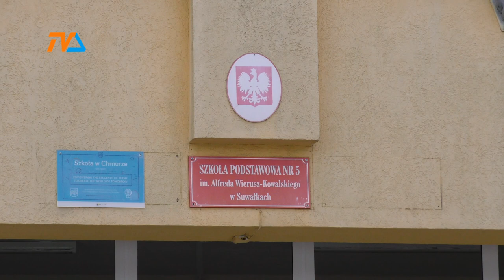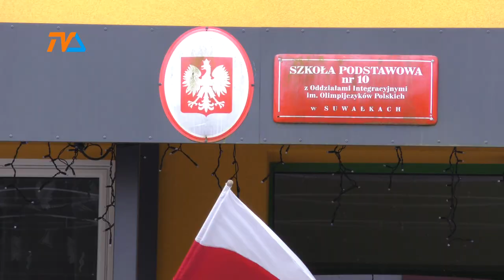SP 5: blok sportowy jak malowany! |TV SUWAŁKI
Bardzo długo uczniowie i nauczyciele ze Szkoły Podstawowej nr 5 czekali na godziwe warunki w salach gimnastycznych i na boisko z prawdziwego zdarzenia. Lekcje wuefu odbywały się w warunkach, które nie zachęcały do aktywności fizycznej. Boisko jak i sale mocno dotknął ząb czasu a i zużycie bloku sportowego nie napawało energią tak w sporcie potrzebną.